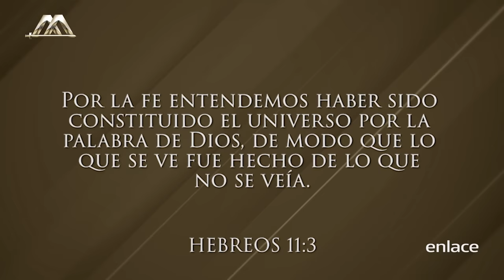Dr. Armando Alducin - La realidad Espiritual que nos rodea - Enlace TV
El Dr. Armando Alducin nos comparte esta enseñanza sobre la realidad espiritual que nos rodea. No somos los únicos en el planeta, sino que existe un mundo invisible al rededor nuestro.